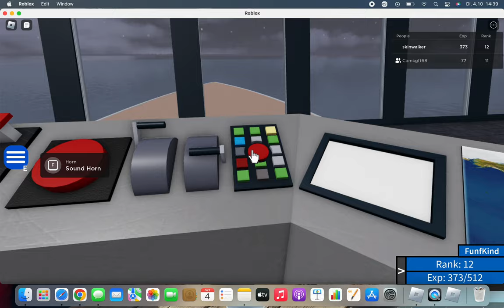me playing sinking ship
Plop plop ploppppppp water is getting in GET IN THE LIFEBOAT OR RAFT!